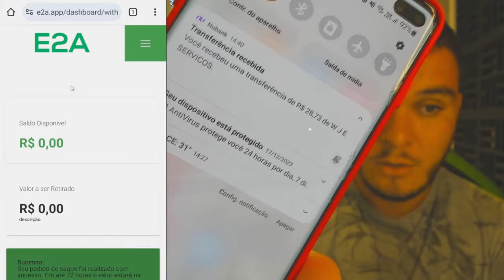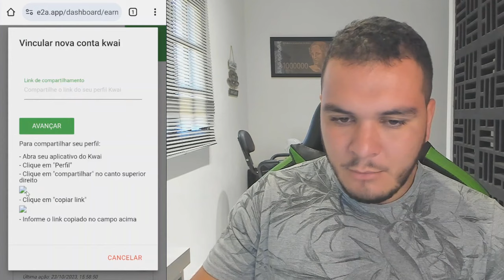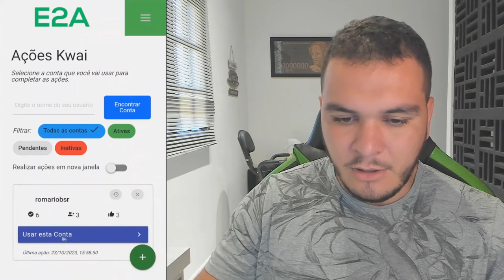[SAQUEI R$28,73 AO VIVO] Site Para GANHAR DINHEIRO Sem Investir e Já Pode Sacar via PIX 2024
Sites que pagam é o que todo mundo gosta para ganhar dinheiro na internet ou até aplicativos para ganhar dinheiro. Nesse vídeo, eu mostro um um site que paga para seguir pessoas e curtir fotos no instagram, ou seja, um site para ganhar dinheiro online. Veja o passo a passo para ganhar dinheiro online com esse site que ganha dinheiro rápido.

Esse site para ganhar dinheiro é incrível. Então se você quer aprender por sites que ganha dinheiro de verdade e aplicativos que dão dinheiro de verdade. Hoje, eu vou te mostrar um site que ganha dinheiro de verdade. Esses sites para ganhar dinheiro funciona de verdade e você ganha renda extra.

Este vídeo é sobre Como Ganhar Dinheiro na Internet:

como ganhar dinheiro no instagram, ganhar dinheiro seguindo pessoas no instagram, como ganhar dinheiro na internet, ganhar dinheiro online, ganhar dinheiro na internet, como ganhar dinheiro online, ganhar dinheiro, como ganhar dinheiro.